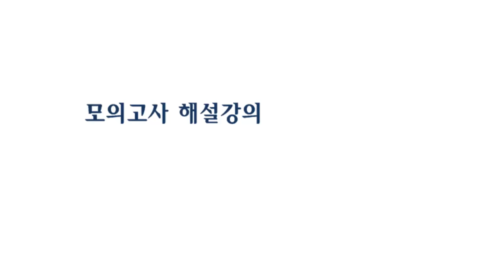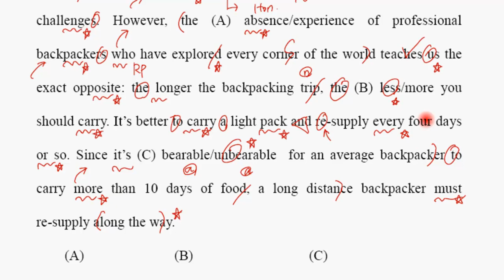고1 2013년 6월 모의 고사 33 영문법 외국어 영역 공무원 검정고시 영어 공부